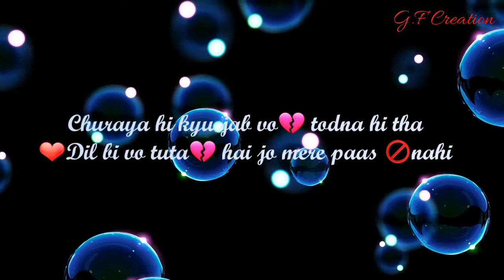New Stasus Ek raat nhi hai